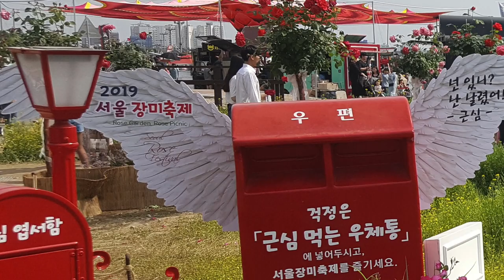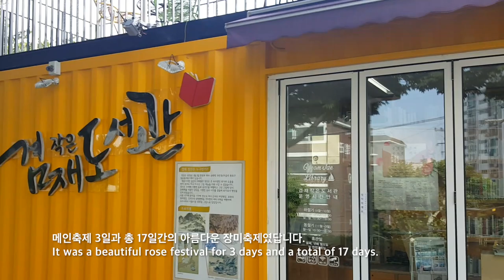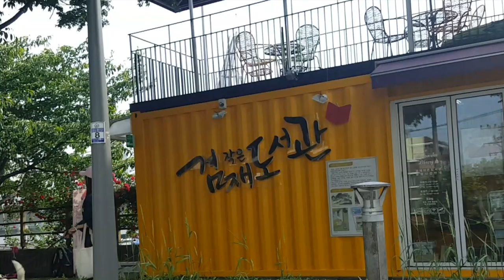서울장미축제, 서울에서 가장 예쁜축제, 중랑천 자전거로 즐기는 5월의 낭만축제 서울장미축제 2019